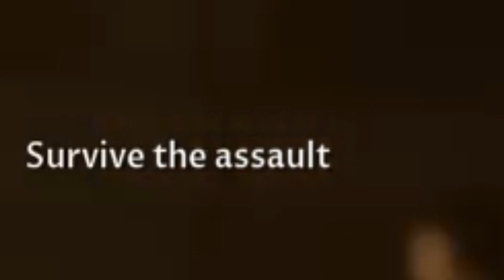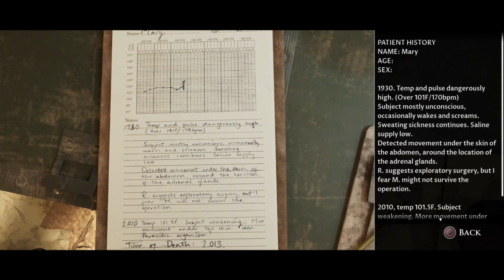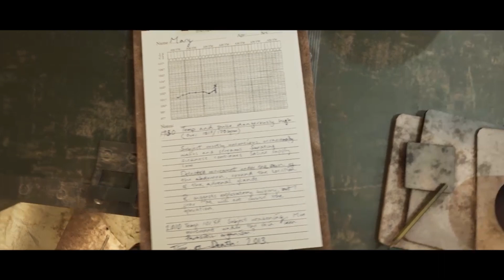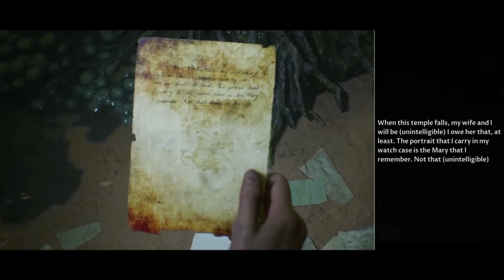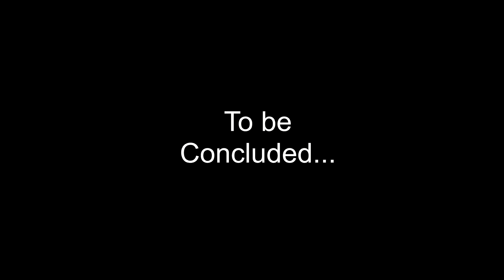Guns and goop | House of Ashes #4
We find out the secrets behind the house made of ash. Plus more bad jokes